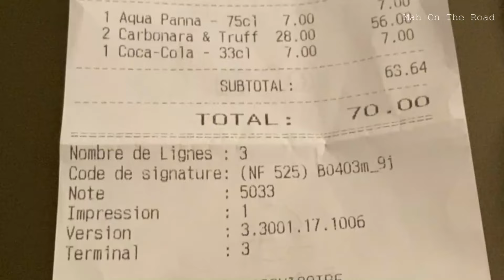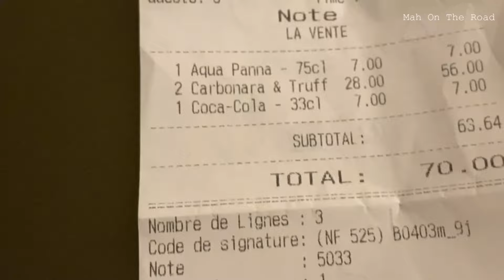Réveillon em Paris • Vista Fogos • Jantar no Restaurante Filia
Ano Novo em Paris, Réveillon na cidade luz.

Neste vídeo vcs vão ver como foi a nossa noite de Réveillon no Hotel Villa M em Paris (já tem vídeo do Tour no Hotel na PlayLists).
Tbm vão ver os fogos de artifício na hora da virada em 31/12/23, filmei da sacada do Hotel os fogos em Montparnasse e no Arco do Triunfo.
Tem tbm nosso jantar no badalado Restaurante Filia.
No vídeo vcs tbm vão ver como são as Estações do Metrô em Paris, a Ponte Bir Hakeim e o metrô Linha 06 que passa em cima, com vista p Torre Eiffel.
Imperdível!!

Vídeo novo na sexta-feira às 10h00 da manhã.